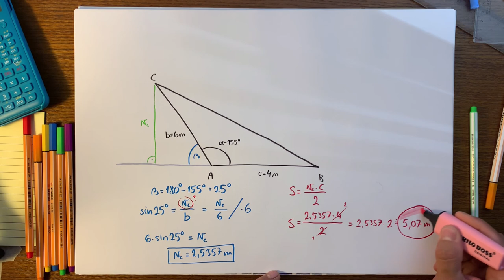Úloha #2, maturita z matematiky 2020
Počítame obsah trojuholníka podľa vety SUS, taký, aby si musel/a myslieť mimo box. Tak sleduj, a uč sa!